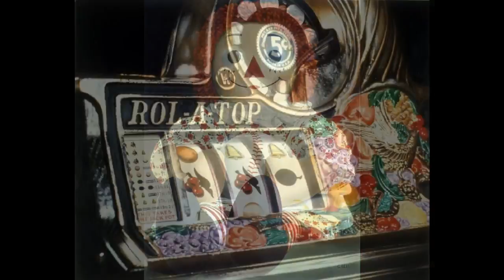Charles Bell 查爾斯·貝爾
Charles Bell was interested in art from a young age, but he never received any formal training. He graduated with a degree in business from the University of Oklahoma and did not pursue art seriously until the 1960s. After spending time in the U.S. Navy, Bell fell in love with the paintings of Dibenkorn, Thiebaud, and Dali, and in 1967, he relocated to New York where he began to work on his photorealistic style of painting.
Charles Bell’s work is characterized by extreme attention to detail in oversized versions of everyday objects. His paintings depicted a wide range of familiar objects on a scale as much as ten times life size. This technique allowed Bell to examine the intricacies of objects viewers were used to ignoring. Bell often chose brightly colored objects for his exploration in paint. One of Bell’s final paintings, 5 Cent Slot Machine, represents his careful attention to detail and lighting. The metallic surfaces of the slot machine reflect light with photorealistic precision, and the bright colors shift and bend to mimic the way the viewer’s eye would perceive light. The close perspective of the slot machine shows Bell’s stylistic approach to photorealism. Light was of major concern for Bell. Many of his subjects were chosen because they allowed focus on light and illumination from within. Double Bubble is a prime example of Bell’s fascination with light. He often painted gumball machines because the light reflecting off and through the glass allowed him to experiment with the concepts of illumination. Dazzling Dozen is another great example of Bell’s work, as the light reflecting through the marbles and onto the table beneath demonstrates the artist’s careful attention to photorealistic lighting. One of Bell’s most widely known subjects is the pinball machine. Bell painted many closeup perspectives of pinball machines because the complex colors and apparatuses allowed him to test the limits of his photorealistic style. Finis Coronat Opus exhibits Bell’s use of color and lighting; even the reflections on the pinball are nearly impossible to differentiate from a photograph.

查爾斯·貝爾從年輕時就對藝術感興趣，但他從未接受過任何正規培訓。他畢業於俄克拉荷馬大學商學學士學位，直到20世紀60年代才嚴格追求藝術。在美國海軍花了時間後，貝爾愛上了Dibenkorn，Thiebaud和Dali的畫，1967年，他搬到紐約，開始他的照片寫實風格的繪畫。
查爾斯·貝爾的工作的特點是極其註重細節在超大版本的日常物品。他的畫描繪了範圍廣泛的熟悉的對像在規模達到十倍的生活大小。這種技術允許貝爾檢查觀察者曾經忽略的對象的複雜性。貝爾經常選擇明亮的彩色物體在油漆中探索。貝爾的最終畫作之一，5分老虎機，代表他仔細注意細節和照明。老虎機的金屬表面反射光的照片真實感的精度，明亮的顏色移動和彎曲，模仿觀眾的眼睛感知光的方式。老虎機的緊密透視顯示貝爾的風格的照片寫實方法。光是貝爾最關心的。他的許多主題被選中，因為他們允許聚焦在內部的光和照明。雙氣泡是貝爾對光的迷戀的一個最好的例子。他經常畫gumball機器，因為光反射和通過玻璃允許他試驗照明的概念。 Dazzling Dozen是Bell工作的另一個很好的例子，因為通過大理石和下面的桌子反射的光顯示了藝術家對照片寫實照明的注意。貝爾最受歡迎的課題之一是彈球機。貝爾繪了彈球機的許多特寫視角，因為複雜的顏色和裝置使他能夠測試他的照片寫實風格的極限。 Finis Coronat Opus展示了Bell對顏色和照明的使用;甚至在彈球上的反射幾乎不可能從照片區分